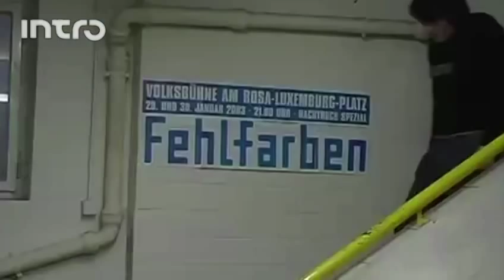Intro.tv - Fehlfarben im Interview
Intro-Redakteur Linus Volkmann spach mit Peter Hein und Frank Fenstermacher von den Fehlfarben über ihr neues Album »Xenophonie«